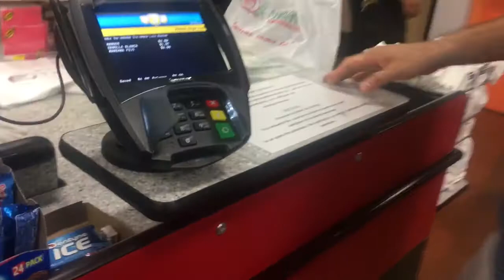Emma2019 at Marianna store